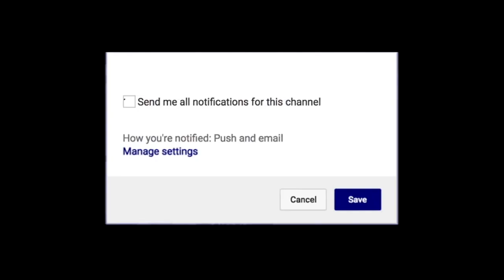Jalen Suggs Gonzaga Bulldogs Debut vs Kansas Jayhawks 24 PTS 8 AST